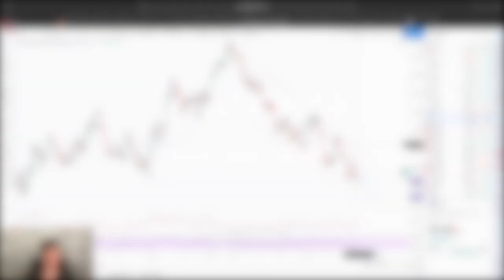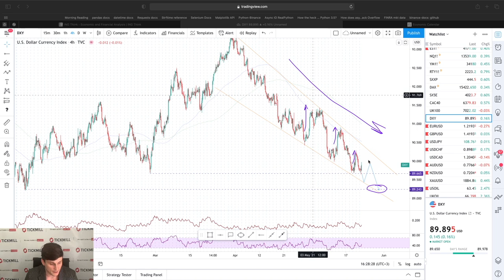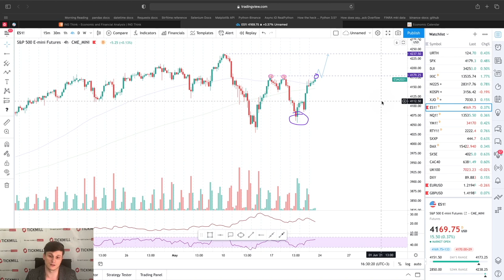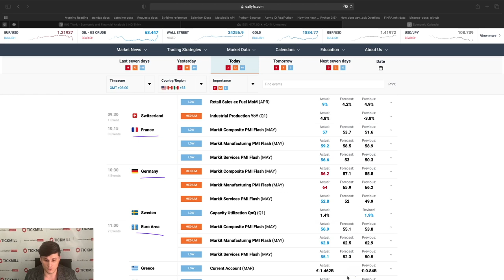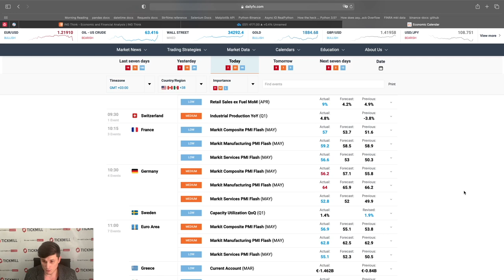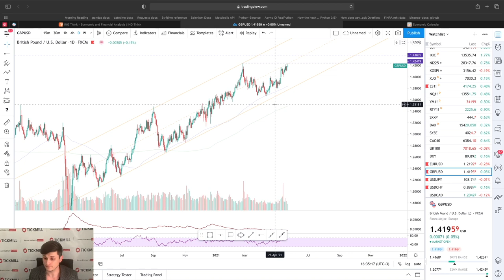💲Форекс Аналитика Tickmill | GBPUSD, EURUSD выбиваются в лидеры на сильных данных PMI